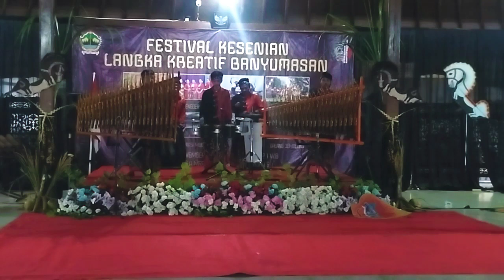Kenthongan " Bathara Kembar " Kec. Kembaran/Festival Kesenian Langka Kreatif Banyumasan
Jumat Wage, 24 November 2023
Grup Kenthongan " Bathara Kembar " dari Kec. Kembaran

Festival Kesenian Langka Kreatif Banyumasan

Bale Adipati Mrapat
Kecamatan Banyumas